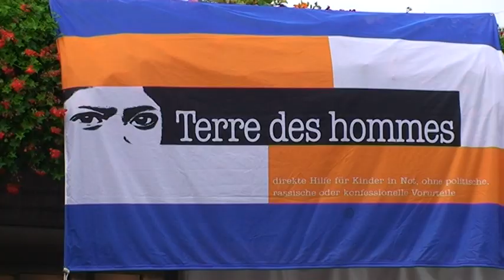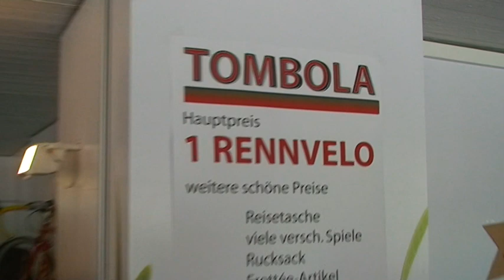Kinderfest für Terre des hommes Kinderhilfe (2008)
Alle Jahre wieder organisiert die Freiwilligengruppe beider Basel von Terre des hommes Kinderhilfe ein grosses Kinderfest, bei dem Sapss, Spiel und Freude an oberster Stelle stehen.
Die dabei gesammleten Spendengelder kommen Kindern in der 3. Welt zu Gute.